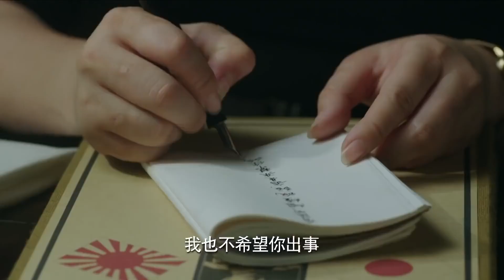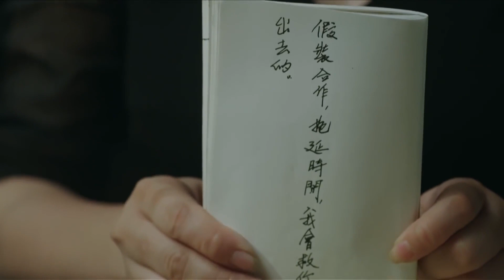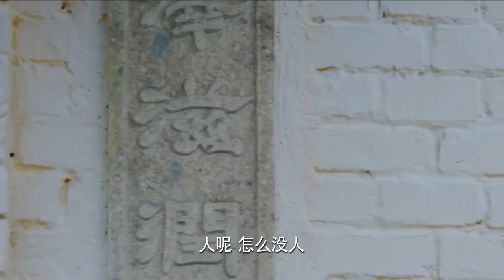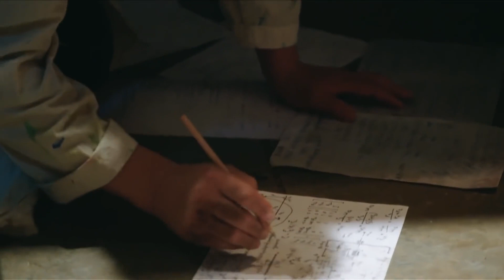《烈火出击》第23集｜“武十三”张铎新抗战片，热血爱国的小霸王与兄弟们参加战斗打死日本鬼子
导演：三丑
主演：张铎、孙艺宁、张光北、孙绍龙、赵亮、林江国
《烈火出击》以1944年日本第二次进攻广西作为背景，讲述了心怀爱国的热血学生莫家军、杜少维偷偷奔赴前线助战，开始命运与意识转变的故事。广西桂林战事紧急，始安城中学“小霸王”莫家军、“小宋江”杜少维等学生赴前线劳军，日军意外发现这群学生，指挥官浅川得知学生里有始安城守城司令莫啸川之子，决意要活捉这帮孩子，学生出日军魔掌。随后，广西全境征学生兵，莫家军、杜少维等人纷纷参军。一次胜仗之后，学生军正准备回城给家长们报喜，但没想到，浅川率军攻城，莫啸川带领部队进行殊死抵抗，最终全军覆没。共产党教官孙鼎昌带领着学生兵投入战斗，但敌众我寡，孙鼎昌为学生兵能安全脱险，壮烈牺牲。莫家军带领全体人杀出重围，逃进密林。城破家亡，学生兵誓要让浅川血债血偿，加入赣南游击队后，他们一次次跟浅川在丛林间进行殊死搏斗，破坏了浅川对矿产资源的阴谋，最终除掉浅川。随后，莫家军等人加入新四军，踏上新的征程。